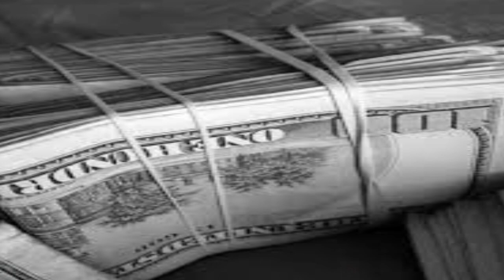38 Spesh X 1000 Words | The Mike Powers Reaction | Featuring Jai Black, Brad Piff, Madhattan | TOPIC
The thumbnail says it all.  38 Spesh is on an unprecedented run, producing everything from Planet Asia to his own Trust Army and any relevant spitter lucky enough to get blessed by the God.  Today Mike Powers rocks out to "Silence" from the 1000 Words & 38 Spesh collab project.  Thanks for clicking.

1000 Words & 38 Spesh - “1000 words” (Full album) Produced By 38 Spesh